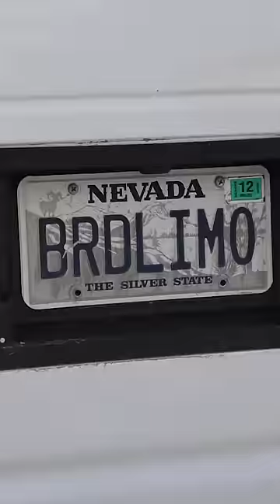i let a talking parrot bet for me in vegas